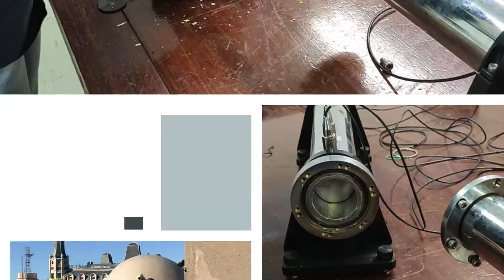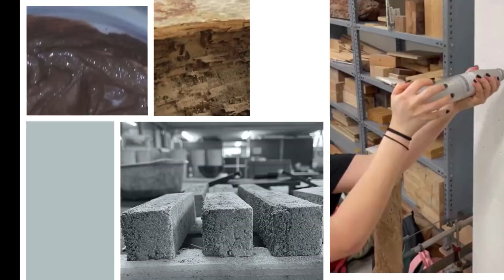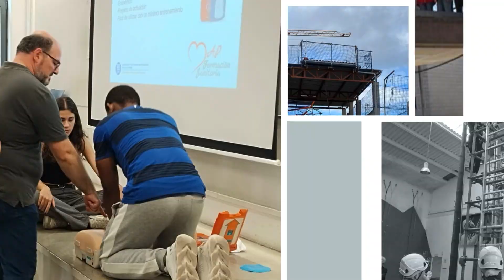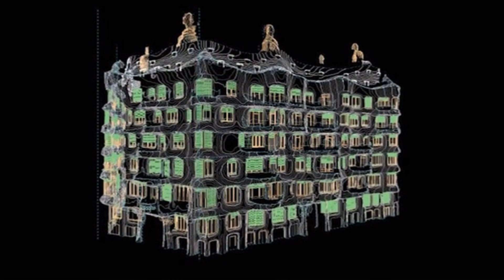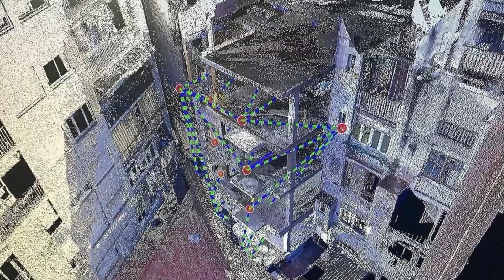Laboratoris i tallers que donen suport docent a assignatures dels àmbits d'edificació